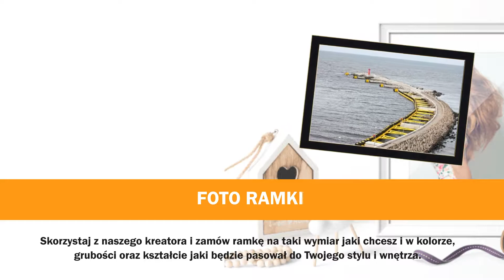Plakaty obrazy na płótnie fototapety Niechorze B&B usługi komputerowe BARTŁOMIEJ BOCIAN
Firma B&B znajduje się w Niechorzu, w województwie zachodniopomorskim. Na rynku istniejemy od 2004 roku. Właścicielem firmy jest Bartłomiej Bocian.

Zajmujemy się tworzeniem projektów oraz wykonywaniem wysokiej jakości usługi druku wielkoformatowego. Oferujemy Państwu foto ramki, plakaty, obrazy na płótnie oraz fototapety. Świetnie sprawdzą się w takich pomieszczeniach jak kuchnia, łazienka, salon, sypialnia czy pokój dziecięcy. Oferujemy obrazy na płótnie do biura, plakaty na siłownię oraz fototapety do restauracji.

Proponujemy szeroki wybór wzorów abstrakcyjnych, motywacyjnych, technologicznych oraz 3D. Znajdą Państwo u nas produkty z motywami takimi jak podróże, mosty, miasta, egzotyka, rośliny czy zwierzęta i wiele, wiele innych. Mogą Państwo wykonać u nas fototapetę, obraz czy plakat ze swoim zdjęciem!

Zapraszamy do skorzystania z naszych usług! Więcej informacji znaleźć można na